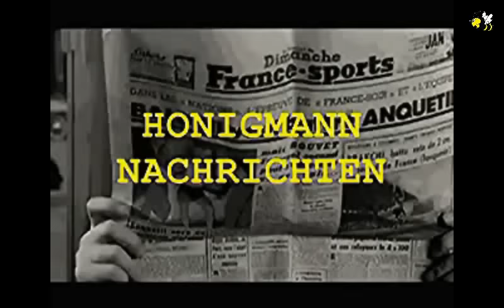Honigmann-Nachrichten vom 17. Juni 2016 – Nr. 861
Themen:

Agenda 21/2030: Es geht nicht um Umweltschutz, es geht um die Reduzierung und Versklavung der Menschheit
„Fairer“ VS-Vorschlag an Rußland: Krim im Austausch für die Aufhebung der Sanktionen
[Angeblicher] Kampf gegen Armut: Bolivien lehnt [zurecht] Spende von Bill Gates ab
Kann man mit Geistesgestörten vernünftige Politik machen? – NEIN!
Demonstration in Wien für Leben und die Erhaltung der traditionellen Familie
LzO, Varel
IBAN DE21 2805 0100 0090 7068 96
SWIFT-BIC: BRLADE21LZO
Herzlichen Dank! …und hier gehts zum Honigmann-Shop
Gruß
Ernie
Der Honigmann